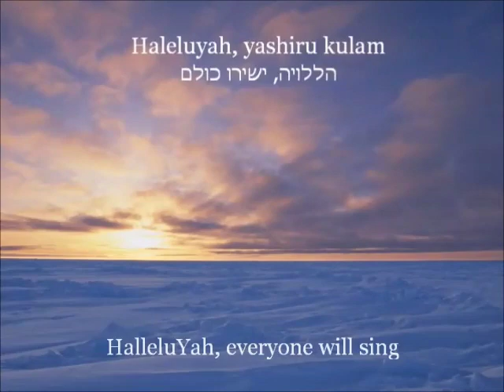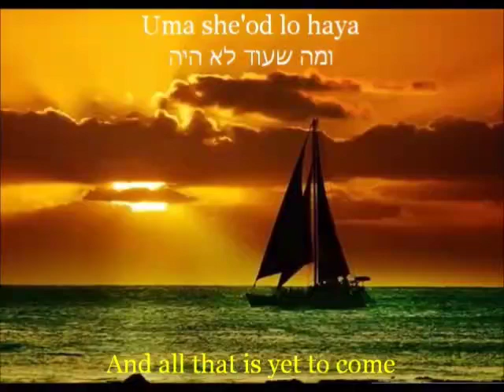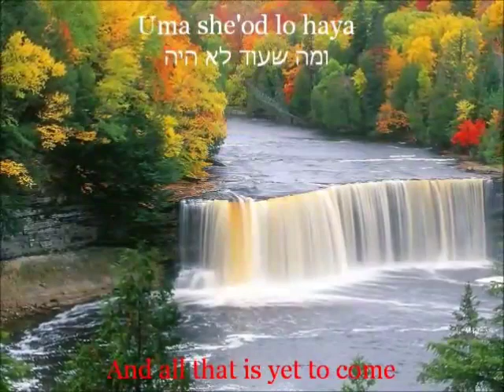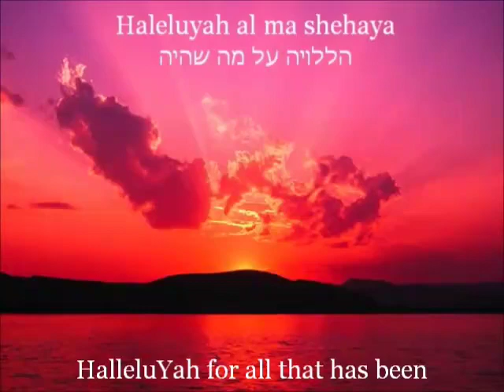Nów Księżyca (Rosz Chodesz) Comiesięczne Święto Najwyższego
Chwała i Uwielbienie Najwyższemu MOCY ŻYCIA Świętemu Izraela po wsze czasy 💜
Radosnego Święta Nowiu dla Kochanych Braci i Sióstr Izraela rozproszonych w Babilonie 🔥😚
Pokój Izraelowi 🤍

Rosz Chodesz / Nów Księżyca / Pierwszy dzień miesiąca

Rosz Chodesz obchodzone jest z początkiem każdego miesiąca, dosłownie znaczy "głowa miesiąca".

Po wprowadzeniu przez ludzi kalendarza stałego, święta nowiu straciły na znaczeniu, ale w czasach biblijnych, gdy ustalono pierwszy dzień kolejnego miesiąca, były one obchodzone hucznie wraz z ofiarami i obowiązywał zakaz pracy.

Ponieważ Rosz Chodesz ma zasadnicze znaczenie dla ustalenia terminów świąt, podczas różnych niewoli, było to jedno z najczęściej zakazywanych przez okupantów świąt, co miało na celu zniszczenie całego kalendarza świąt i kultury hebrajskiej.

(Lb 10;10)
HaYaH nakazał Izraelitom, by z okazji każdego nowiu księżyca - który w ich kalendarzu stanowił początek miesiąca księżycowego - dęli w trąby nad całopaleniami i ofiarami współuczestnictwa.

(Iz 66;23)
"Nastanie czas, że każdego nowego miesiąca i w każdy szabat przychodzić będzie każdy, aby w Jeruzalem złożyć mi pokłon - rzekł Najwyższy".❤️

Zachęcam przeczytać;

Ks.Rdz 1;14-18
Ks.Liczb 28;11-14
Amosa 8;4-6
Psalm 81;2;5
Psalm 8
Psalm 19
Psalm 95
Psalm 113
Psalm 104;19
Psalm 148;1-6
Ezechiela 45;17
Ezechiela 46;1-3
Ezechiela 46;6
2 Kronik 31;3

A z 1 Samuela 20;5 - dowiadujemy się, że istniał zwyczaj ucztowania w święto nowiu, jak i również odwiedzania w Rosz Chodesz proroków co mówi nam - 2 Królewska 4;22-23.

Bądźcie Błogosławieni! ❤️